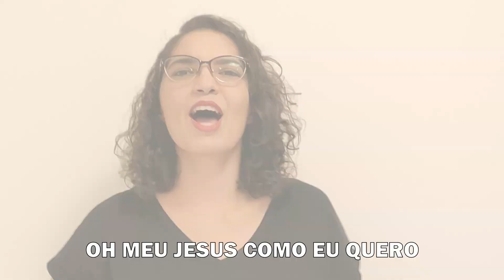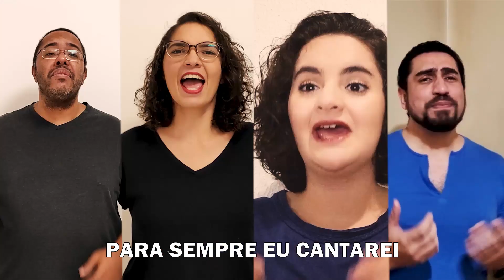TAL - ELE VEM